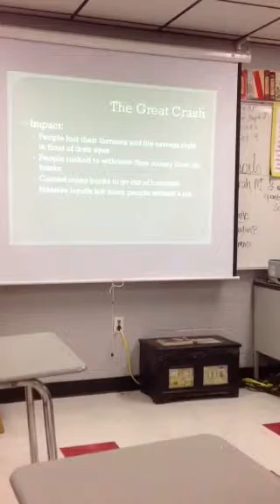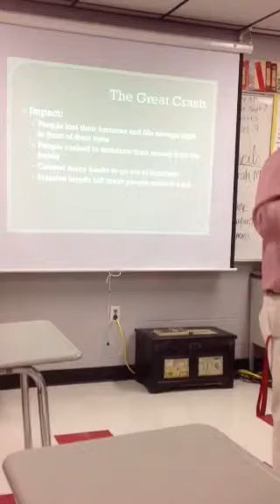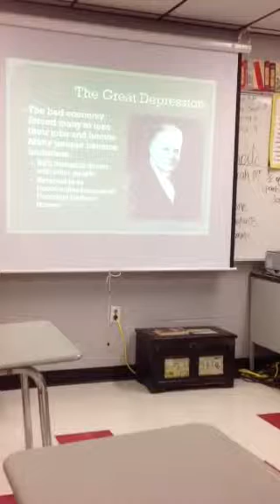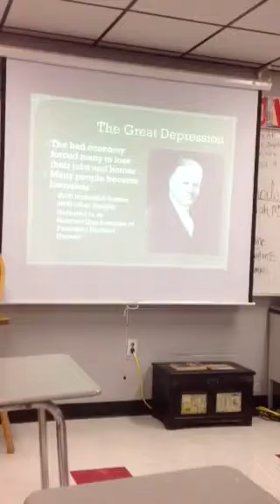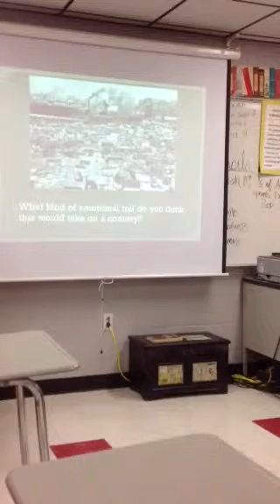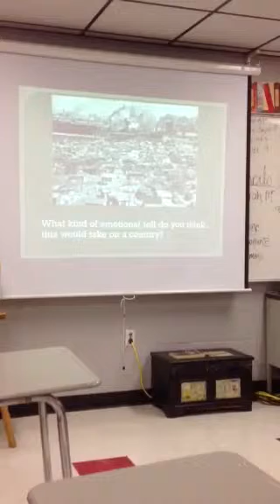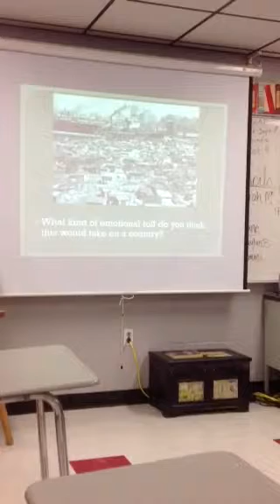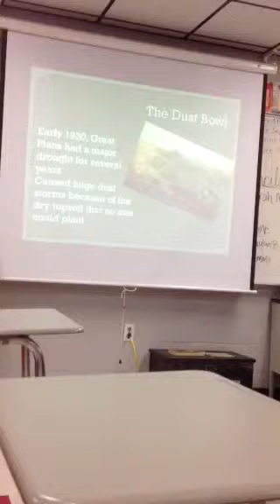1920- John Franks part 3